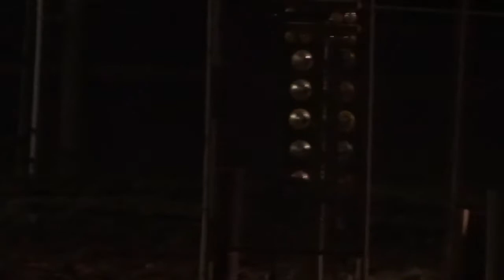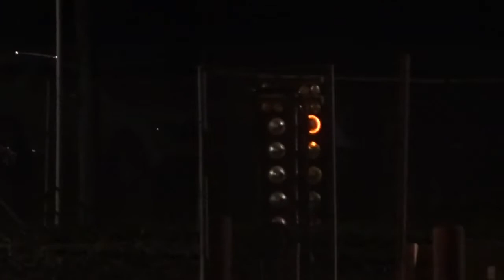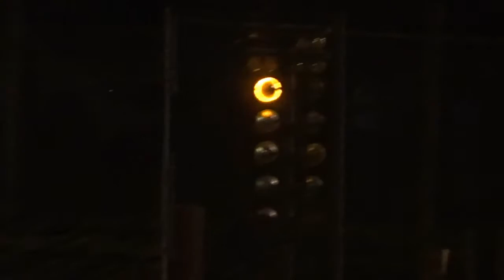MUD TRUCK RACING(MUST WATCH)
Subscrbe and enjoy!